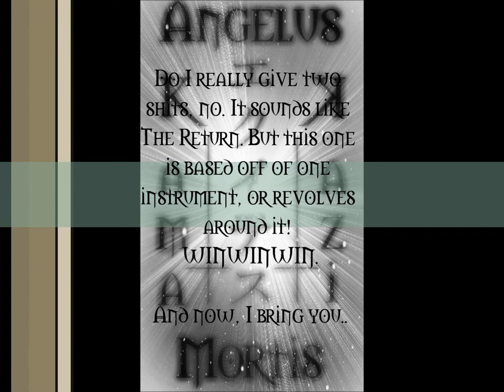V i b r A k o N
basically a remake of The Return, but based around the vibraphone and the whistle I used.